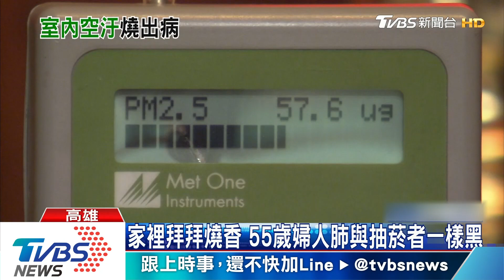家裡拜拜燒香 55歲婦人肺與抽菸者一樣黑